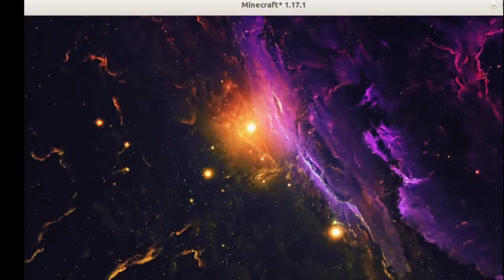LA world season 3 | Dynamic flame gaming Live STREAM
IM NOT A PRO BILUDER:)